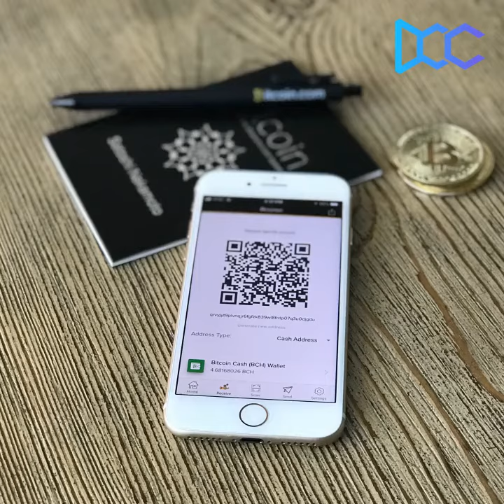Blockchain and Digital Asset Use in ASEAN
CEO Brad Garlinghouse in Convo with IMF’s Ross Leckow at Singapore Fintech Festival

CEO Brad Garlinghouse sat down with IMF’s Deputy General Counsel Ross Leckow for a fireside chat on Monday afternoon at the Singapore Fintech Festival. They engaged in a far-reaching dialogue on the opportunities blockchain and digital asset technology presents for financial institutions in ASEAN, given the the region’s unique regulatory frameworks. Both affirmed that this game-changing technology will change the world of global payments as we know it today.

Garlinghouse: What does Fintech mean to the IMF? What’s the IFM’s interest in it?

Leckow: The IMF is devoting a lot of attention to Fintech and blockchain. Blockchain technology must be discussed in the context of other technology trends, too, such as cloud computing, digital assets, APIs, mobile and more. Our member countries are looking for advice. They want to know how to approach and unlock benefits of Fintech while also putting together regulation to minimize the risks. In addition to publishing research, the IMF is engaging closely with private sector and industry.

Last year, we put in place a high-level advisory group of industry leaders from the public and private sector to help guide our work in Fintech. We are happy to have on this advisory board leaders like Chris Larsen, Executive Chairman of Ripple’s board of directors and former CEO and co-founder of Ripple, and Sopnendu Mohanty, Chief Fintech Officer of the Monetary Authority of Singapore. We also launched, in conjunction with The World Bank, The Bali Fintech Agenda, which is the first comprehensive framework of issues that countries need to think about when designing policy for Fintech.

Some financial institutions are seeing this challenge as an opportunity. Nearly 50% of all of our global customers are based in the region, and our Singapore headquarters continues to be a growth engine for Ripple — expanding by 200% in the past year.

Garlinghouse: As the regulatory expert, what are the characteristics of ASEAN that you think will either propel this region forward in regards to blockchain, or stifle its path?

Leckow: When you discuss regulatory frameworks for blockchain and digital assets – globally, not just in ASEAN markets — the conversation is in an early stage and a lot more work needs to be done. Every country in this region also has very different needs. Some are further ahead than others in thinking through policy, and it’s not surprising that they’ve taken different regulatory approaches.

blockchain infrastructure behind credit data exchange.

World’s 1st distributed banking public chain with a goal to establish a decentralized ecosystem for financial service providers around the world.

By empowering credit with blockchain technology and returning ownership of data to individuals, DCC’s mission is to transform fintech scenarios and realize true inclusive finance.

The China Blockchain Application Center launched the NYC branch on August 23, 2018, led by executive director Stewie Zhu, Founder and CEO of Distributed Credit Chain.

The China Blockchain Application Center (CBAC) NYC is a public welfare and non-profit institution backed by the government with a goal to commonly promote industry certification and blockchain industry standards.

Established in 2015, it is backed by the Beijing Municipal Bureau of Financial Work which was founded by the Museum of Fintech and leading institutions in the blockchain area.

"To promote the exchange of information between global blockchain authorities and relevant counterparties in China & cooperate with supervising institutions in the promotion of common standards of training certifications and worldwide development of the industry."

STEWIE ZHU
EXECUTIVE DIRECTOR
Founder and CEO of Distributed Credit Chain